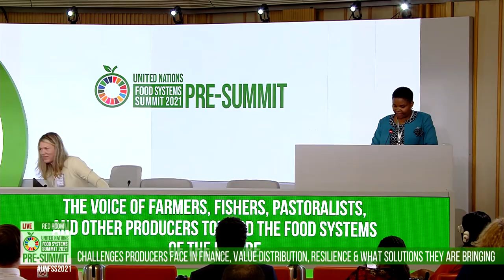Erin Fitzgerald at the UNFSS 2021 Pre-Summit Session led by Producers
Rome, 26 July 2021 - Erin Fitzgerald, CEO, US Farmers and Ranchers in Action (USFRA), speaks about challenges producers face in Finance, Value Distribution, Resilience & what solutions they are bringing at the UNFSS 2021 Pre-Summit Session "The Voice of Farmers, Fishers, Pastoralists, and other Producers toward the Food Systems of the Future”.